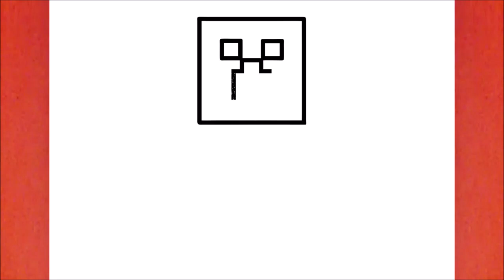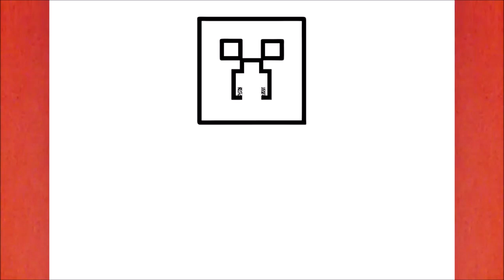HOW TO DRAW A CREEPER FROM MINECRAFT